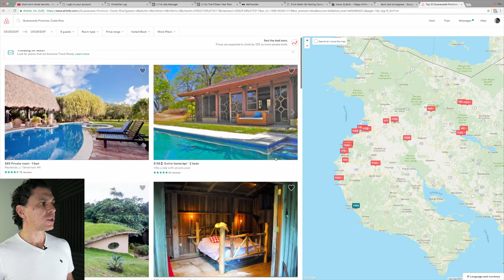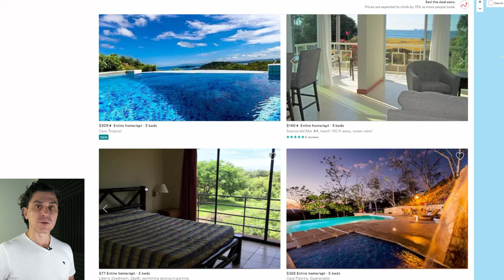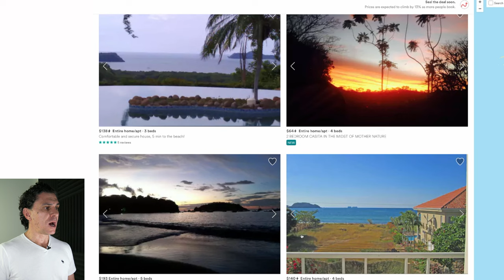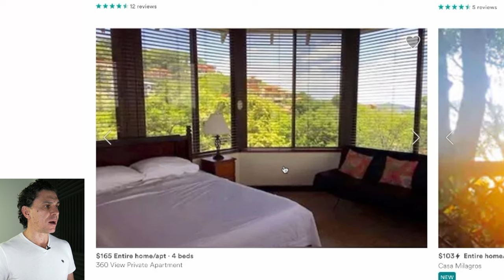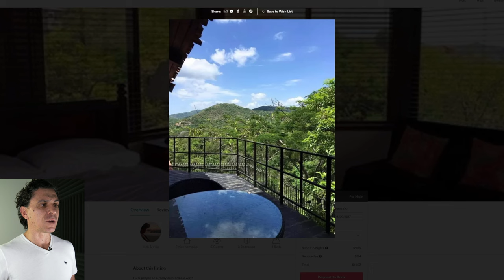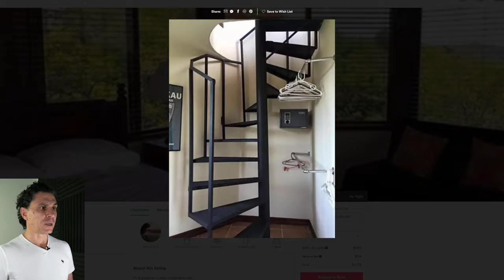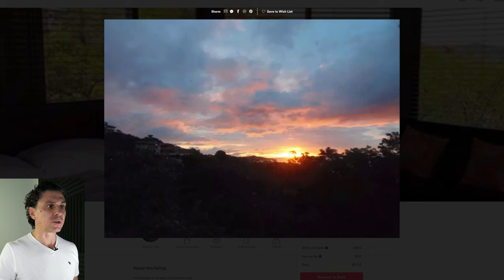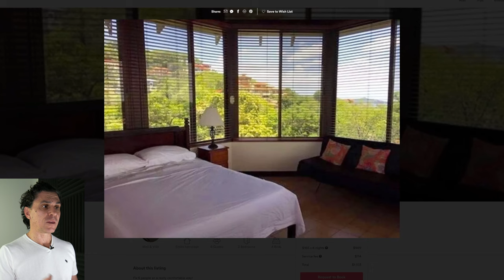Airbnb Review: Thumbnail Photo First Impressions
I think many Airbnb hosts don't put enough consideration into their thumbnail selection in their listing. Here's a first impressions video as I search for a place to stay on my upcoming vacation. I hope you find it helpful.